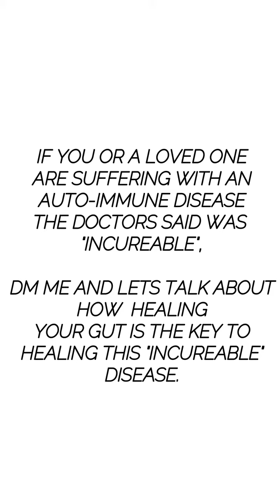My story in under 2 minutes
If anyone out there is looking to Upgrade their health or upgrade their wealth connect directly with me